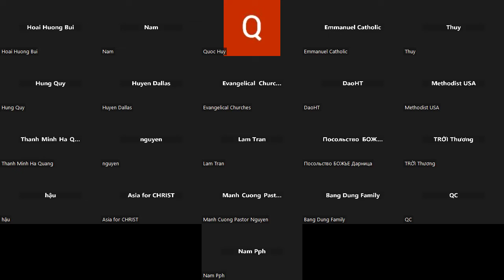1686. TLCVN - CNĐNNC. Thứ tư. Cùng CHÚA xét đoán các dân các nước VN, USA, Israel, Ukr - 10.04.2024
Người công bình mừng rỡ, kẻ gian ác kinh hoàng!
Cùng CHÚA xét đoán các dân các nước VN, USA, Israel, Ukraine, Nga, Belarus, Trung Hoa, Bắc Hàn, Iran... sau khi phán xét Nhà CHÚA.